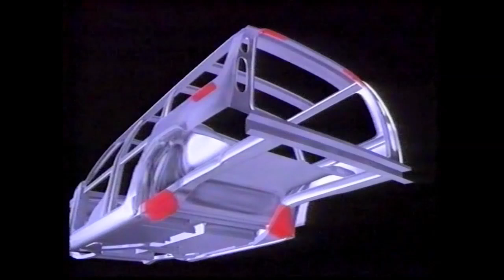- Varför blev den en succé? Perstad Presenterar: TrafikMagasinet, BilTV med Perstad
Glenning inte helt nöjd med den nya Volvomodellen, 1993. Hej och välkommen, vad roligt att du hittat min BilKanal där jag presenterar och berättar  sådant som inte är känt kring TV:s bilprogram, TrafikMagasinet. TRAFIKMAGASINET BilTv med Perstad